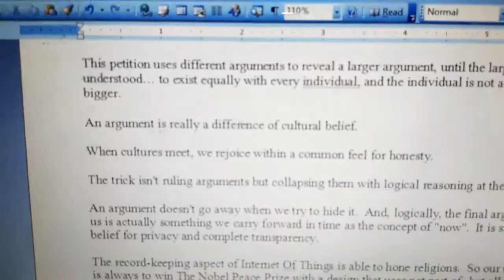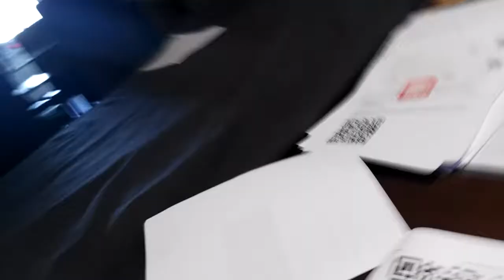Talk2dream Problem-Solver Challenge 2019